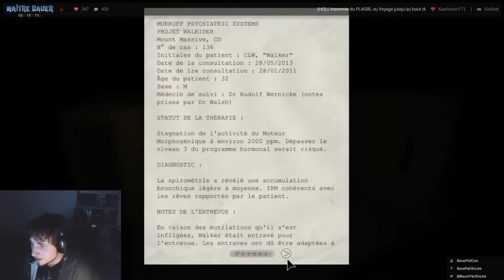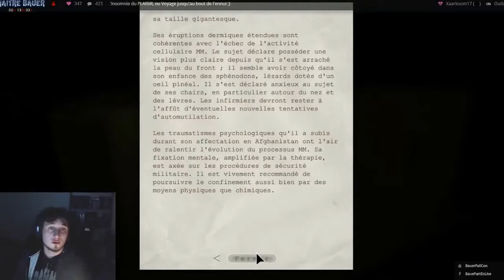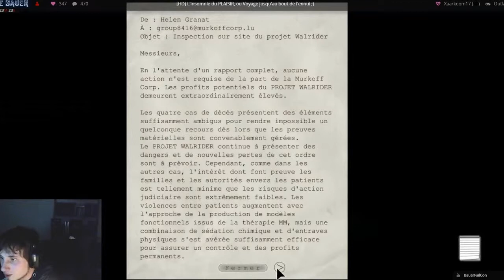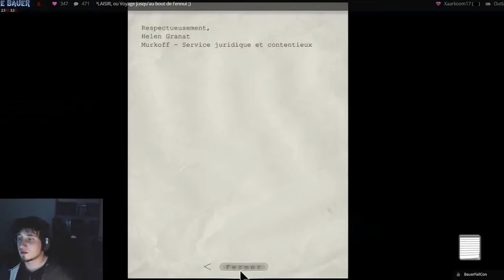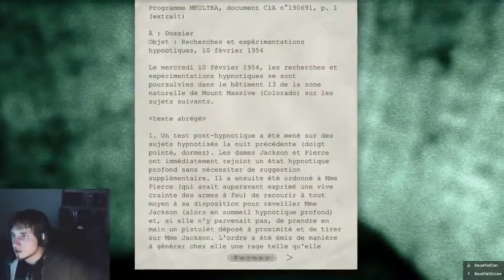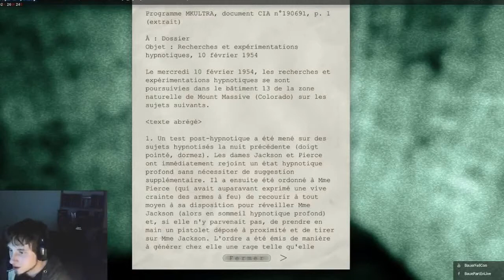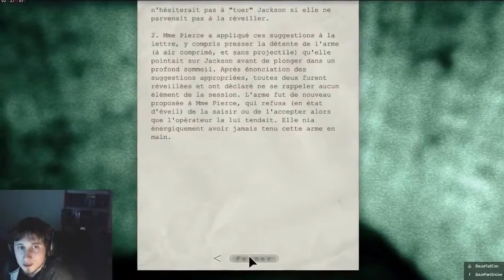La solitude d'un homme sur Outlast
Rediffusion d'un live sur Outlast, premier jeu d'horreur auquel je joue et que j'ai fait entièrement.